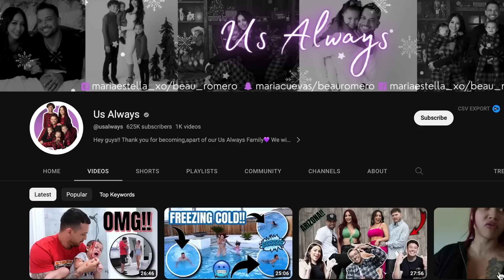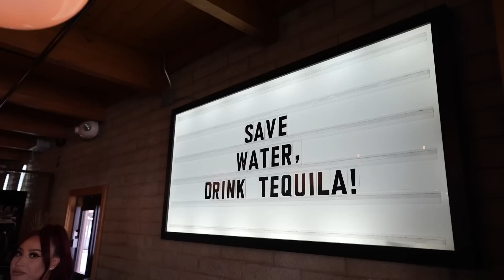Arguing in front of our friends prank!!